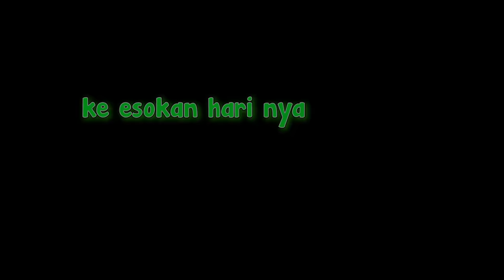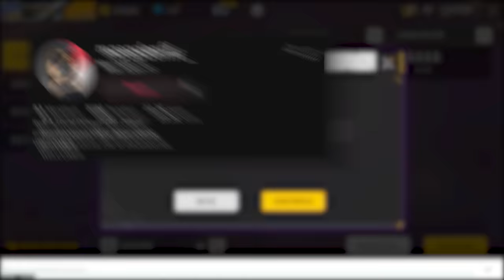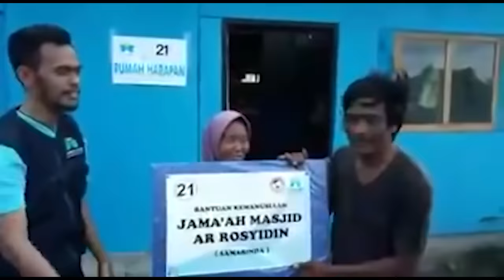Prank Custom Room Seleb Tiktok Sampai Dikira Cheater